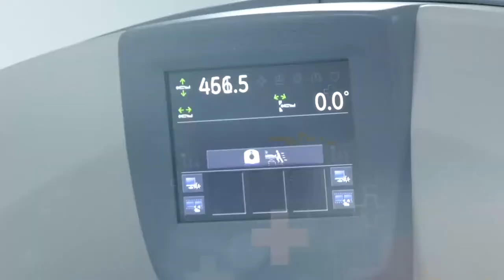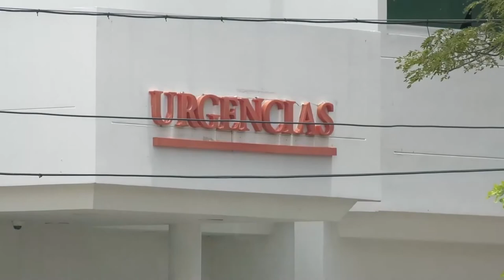VALLENATA ES LA VOZ OFICIAL DEL ÚLTIMO COMERCIAL DE COCA COLA